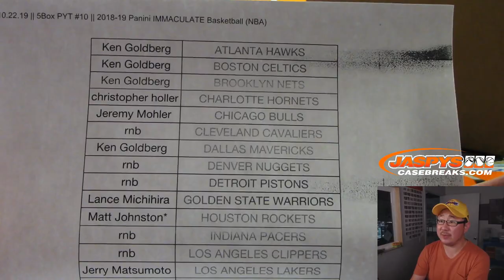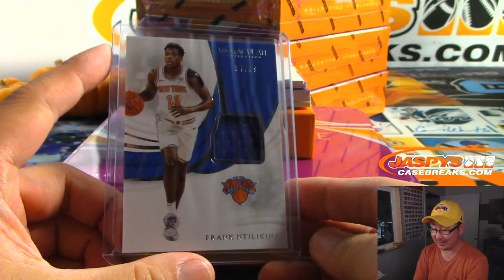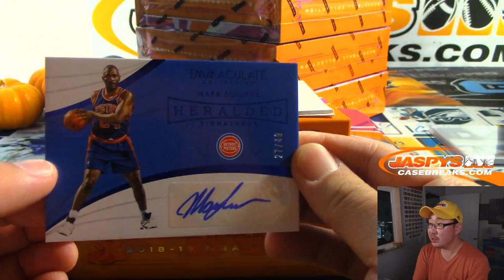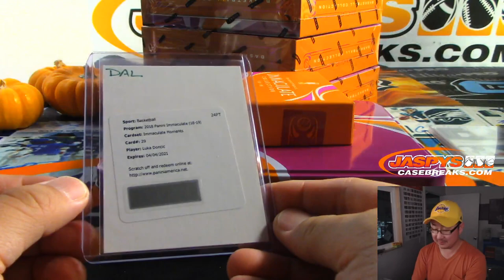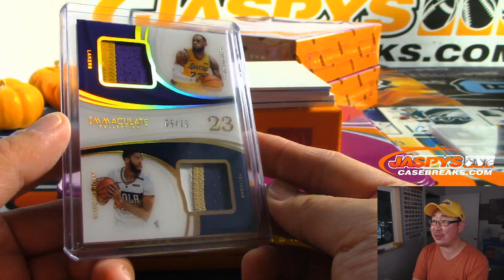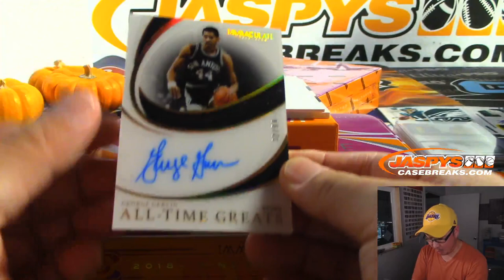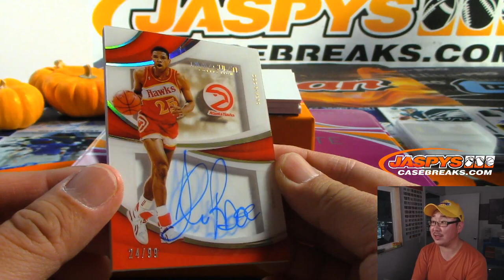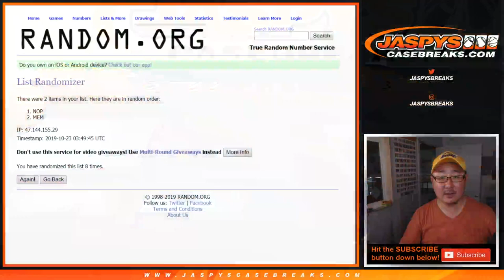Tu, 10.22.19 || 5Box PYT #10 || 2018-19 Panini IMMACULATE Basketball (NBA)